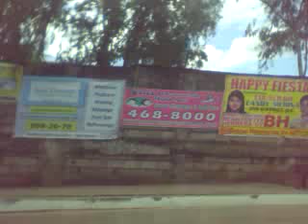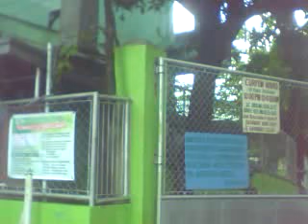TANDANG SORA to commonwealth ave.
taken may 15,2011..from the corner of tandang sora ave.and the end road of visayas ave. and the public market of tandang sora..